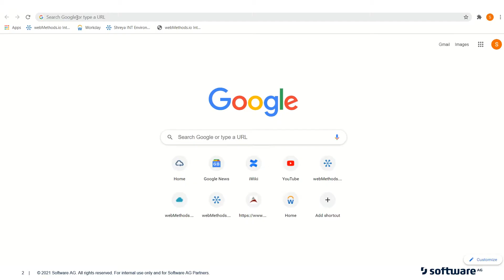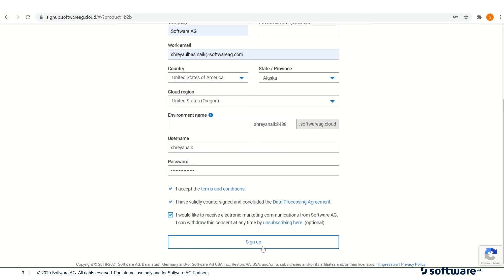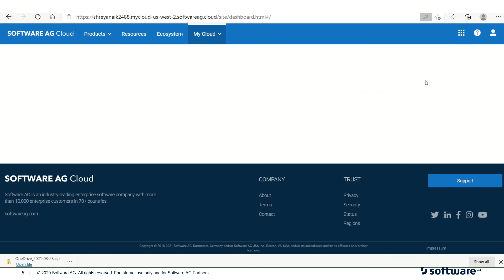How to Register for a Free B2B account? | Software AG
Learn how to create a new webMethods.io B2B account with the help of this demo video from Software AG.

For in-depth understanding of how webMethods.io B2B works, we suggest you read our product documentation,

For more information about the product or to sign up for FREE, please visit our

In case you need help or have any additional questions, please don’t hesitate to ask in our Tech Community forum Product experts and peers are there for you to solve issues, share best practices and network together.